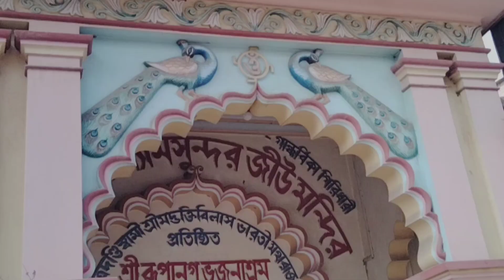BENGALI VOLGS||মায়াপুরে গিয়ে volgs video||খুব এনজয় করলাম২০২২